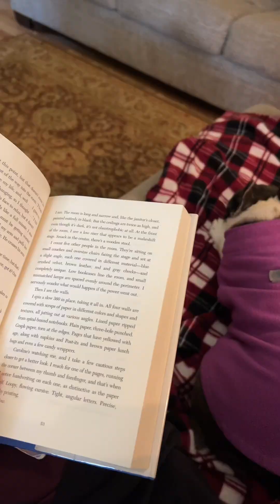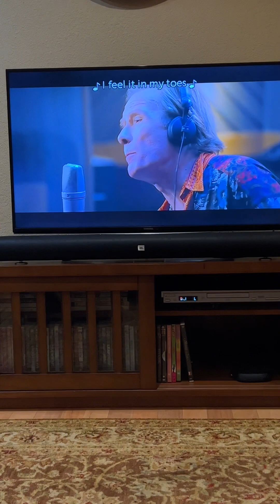spend a saturday organizing and dogsitting with me 🐾🧼🖍️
spend a saturday organizing and dog sitting with me 🐾🖍️🧼